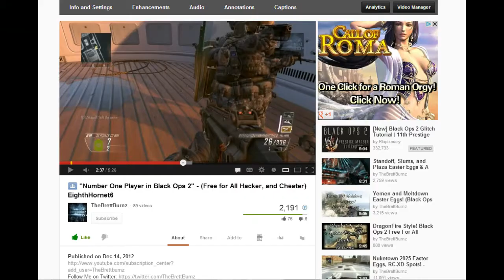EighthHornet6 Returns! Xbox Live Funny Message!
Gamertag(Xbox): Brettburnz13, TheBrettburnz

Song is on TGN Music, You can use this song in your videos or any of the other songs on their website.